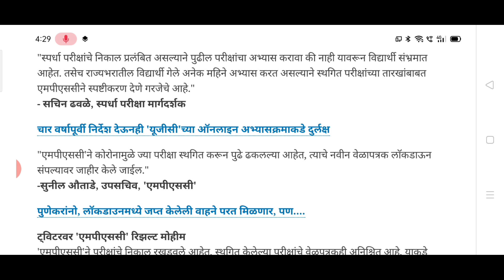MPSC आनंदाची बातमी | लवकरच परीक्षांचे वेळापत्रक जाहीर करणार | रद्द झालेल्या सर्व परीक्षा होणार